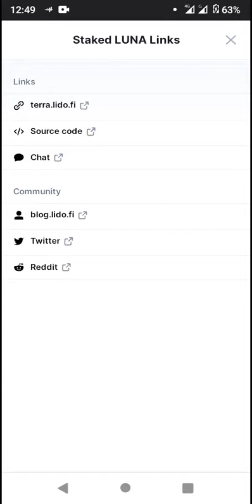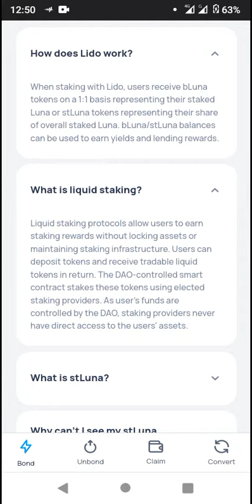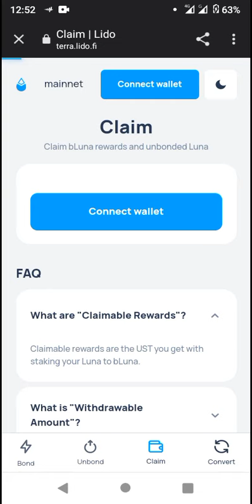Staked Luna STLUNA Token - CoinMarketCap New Coin Listed 2022 (*Pls SUBSCRIBE▶️ for more)